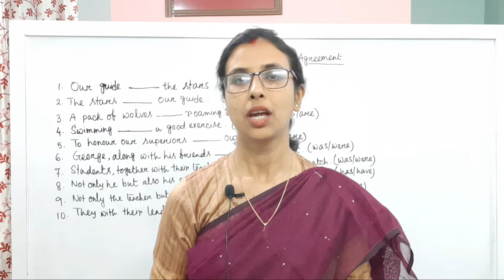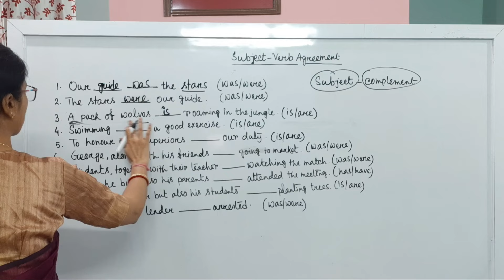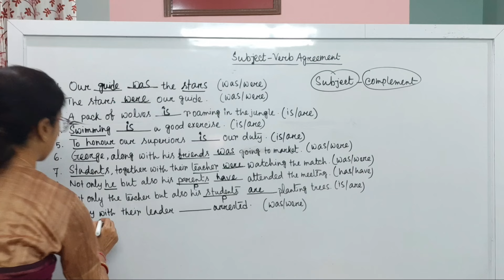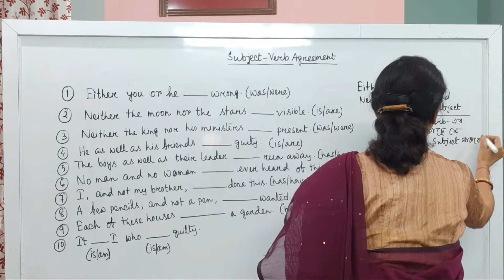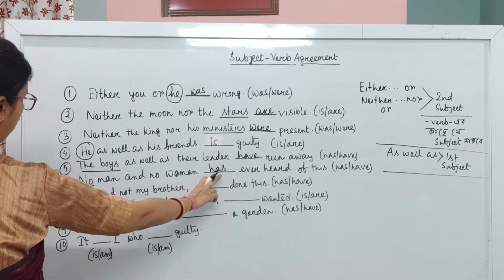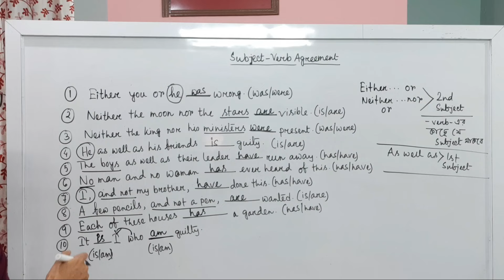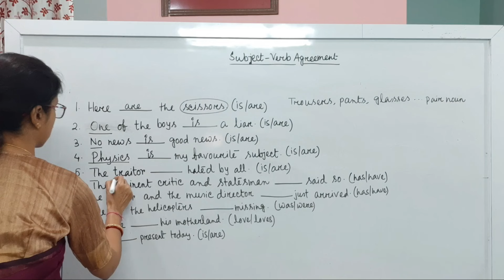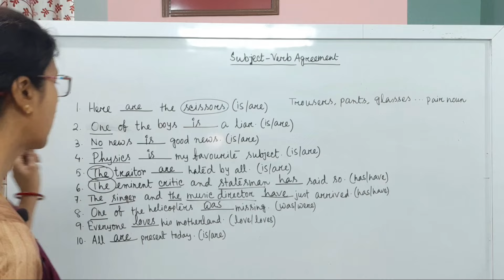Subject Verb Agreement | Panchayat Recruitment 2024 | Kolkata Police S I | Other Competitive Exams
Important -30 exercises on Subject-Verb Agreement are discussed. These are important for upcoming Panchayat Recruitment and also most important for the examination of Kolkata Police S.I. It will also help the aspirants of other competitive examinations.